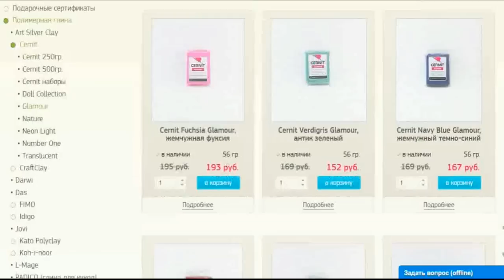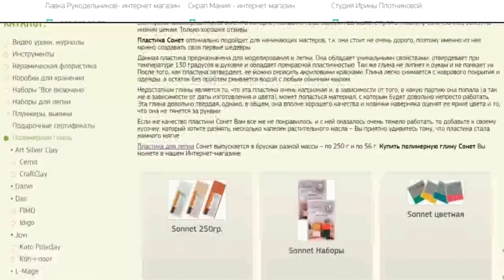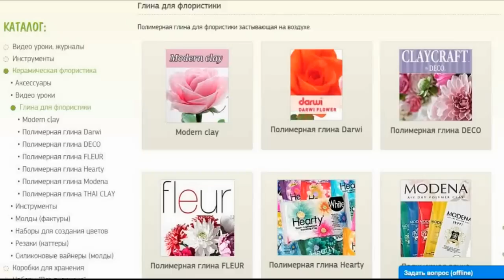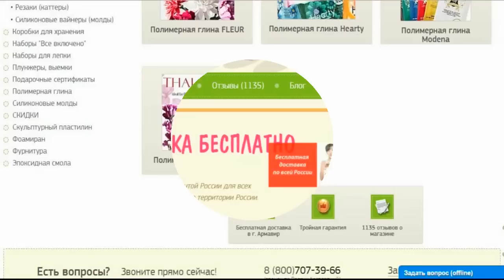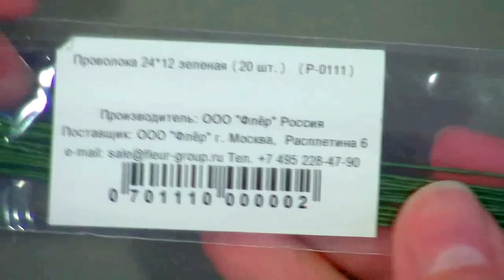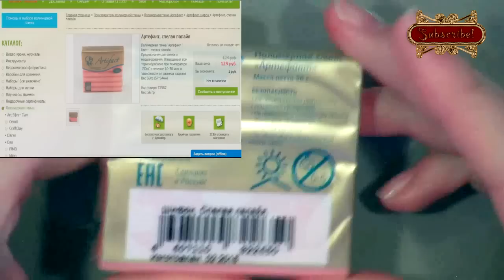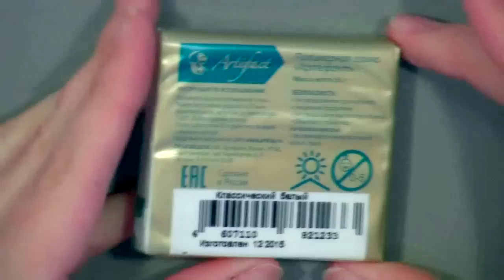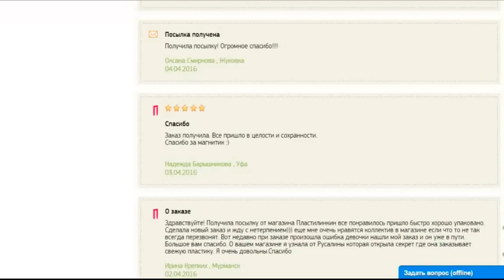Покупки в Пластилинкин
В качестве обзорного видео выкладываю мои небольшие покупки в интернет-магазине Пластилинкин. Долго присматривалась и решила, что пора лично проверить, так ли хороша продукция и доставка Пластилинкина, как говорят... 8)

Вот мой маленький обзор.